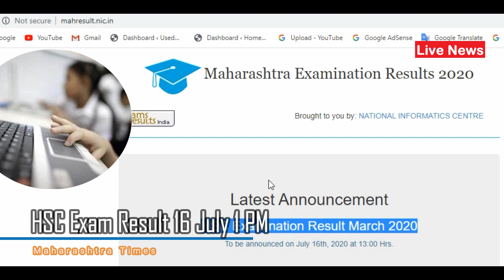असा निकाल पहा आज दुपारी HSC 12 वी च्या परीक्षेचा निकाल - News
check the Maharashtra HSC Exam result 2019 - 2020 Educational year